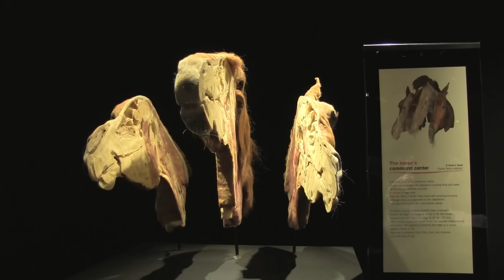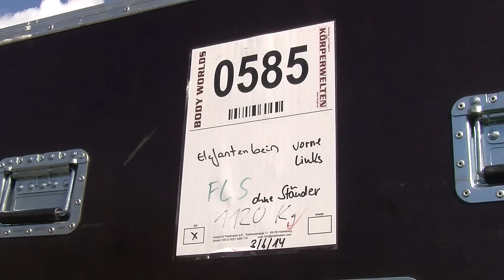GPTV: Opbouw Animal Inside Out in Natuurmuseum Fryslân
Een bijzonder transport op de Groeneweg in Leeuwarden. Bij het Natuurmuseum Fryslân werden woensdagmorgen een olifant en een giraf afgeleverd. Het gaat om geprepareerde dieren die onderdeel uitmaken van de tentoonstelling Body Worlds, Animals Inside Out van de wereldberoemde anatoom Gunther von Hagens. Elk dier is nauwgezet geconserveerd via het unieke proces van plastinatie dat uitgevonden is door Dr. Von Hagens. Bezoekers krijgen een kijkje ónder de huid om te zien hoe allerlei dieren er van binnen uit zien. De tentoonstelling Body Worlds over de anatomie van de mens trekt wereldwijd nog steeds miljoenen bezoekers. Met het binnenhalen van Animal Inside Out heeft het Natuurmuseum een landelijke primeur.